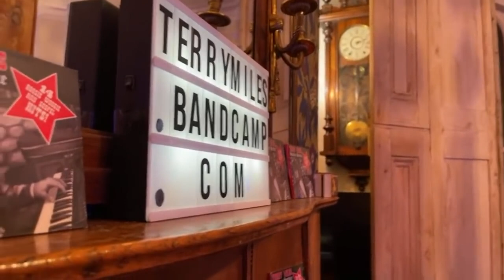Sunday Service Gospel Hammond Frenzy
Hi there everyone. Thank you for tuning into my regular, weekly 'Sunday Service' Live-Stream every Sunday here on my YouTube Channel.The song that you hear in this video is called 'This Little Light Of Mine' and it is one of the tracks on my brand new CD Album called 'Sunday Service'. by Terry Miles. My new CD called: 'SUNDAY SERVICE' by Terry Miles is now available at:    terrymiles.bandcamp.com
Order the CD directly from:     terrymiles.bandcamp.com
My Brand New CD Album is called: 'Sunday Service' By Terry Miles and is now available for downloading / streaming on Spotify etc.
Track Listing Below:

1): I'll Fly Away
2): This Little Light Of Mine
3): Generous Jesus (Original Song written by Terry Miles and Kevin Miles
4): How Great Thou Art
5):Joy To The World
6):Just A Closer Walk With Thee
7): I Saw The Light
8) Alias Smith and Jones Theme Music
9): My God Loves Me
10): All Saints Boogie
11): The Lord's My Shepherd
12): The Old Account
13): Abide With Me
14): Amazing Grace